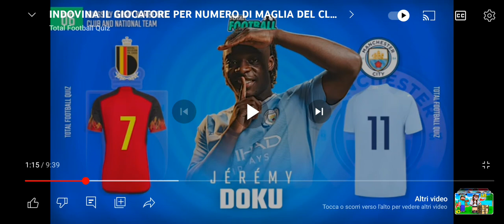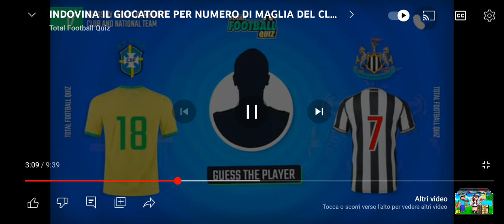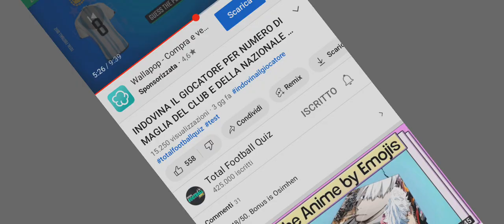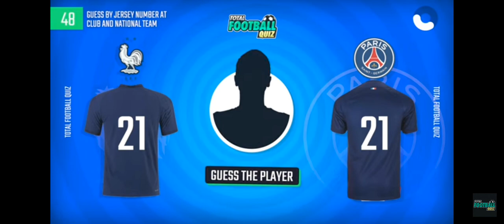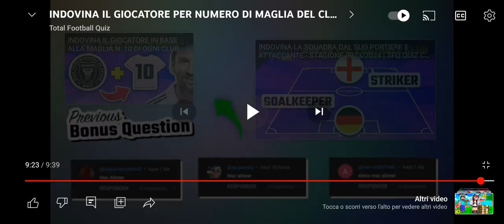indovina il giocatore per il numero della nazionalità e club